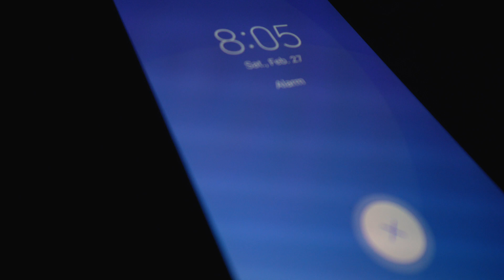Our NOT SO TYPICAL Saturday // Bangla Couple Vlog // Couple Vlog in Bangla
☑️Do you like watching funny vlogs by Bangladeshi couple?
☑️Do you like watching Bangla couple challenge vlogs?
☑️Do you like watching Bangla family vlog?

Then you are at the right place. So, grab your favorite drink and enjoy 🍕🍷

☑️ RESOURCES:
Make your vlogs more entertaining with great music from Sound Stripe.